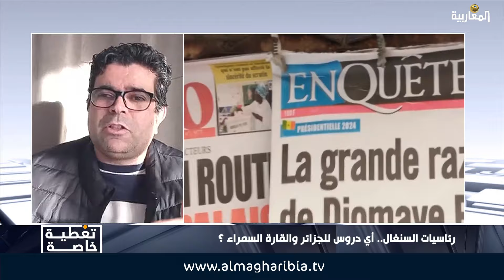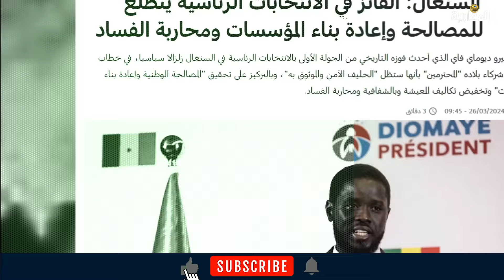Présidentielle au Sénégal: Des leçons à tirer ?